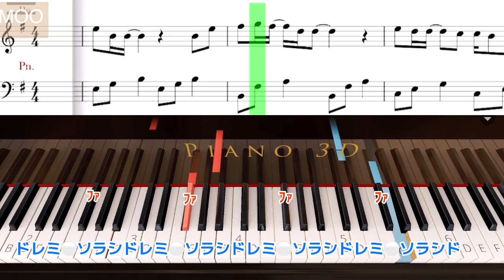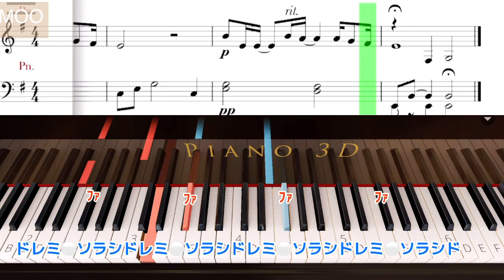【さよなら】小田和正/オフコース/簡単 ピアノ/ゆっくり有り/譜読み無しでも弾ける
《さよなら》
オフコース
曲：小田和正
ピアノレベル：入門〜初級

※後半→テンポゆっくりがあります。